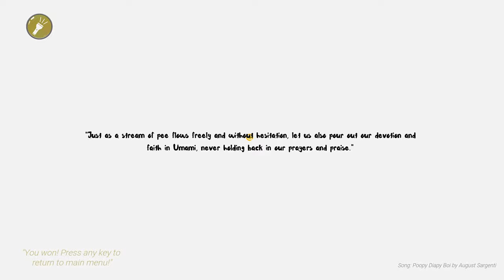I desperately need to find the interdimensional toilet!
We've all woken up in the middle of the night needing to go. It probably doesn't wind up like this!

About Don't Pee:
We've all been there. You drank too much before bed, and now you've woken up in the middle of the night with the urge.

The goal is simple. Get to the bathroom before you pee your pants.

It's just a simple game about not peeing your pants.

Sometimes, that's harder than it seems.